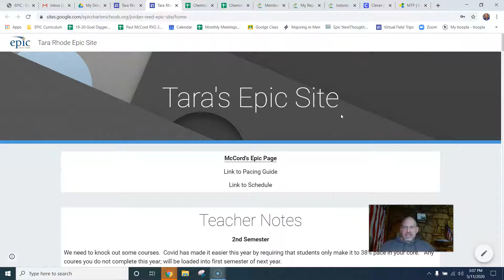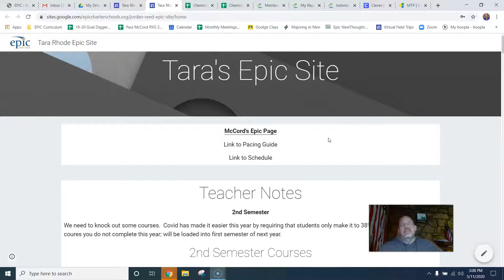Tara Rhode EOY 2019 2020